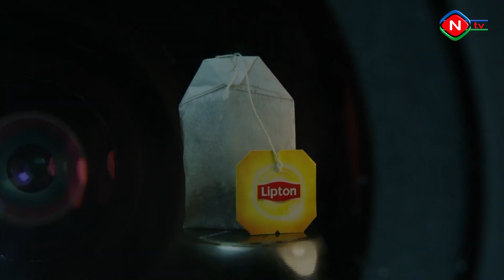Makro fotoqrafiya nəticəsində obyektlərin daha yaxından əldə edilmiş maraqlı görüntüləri...